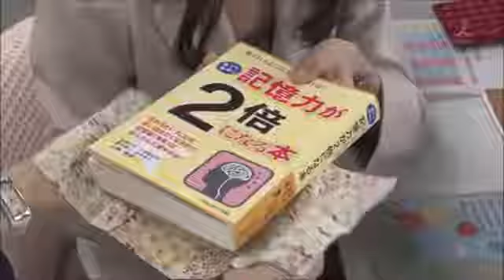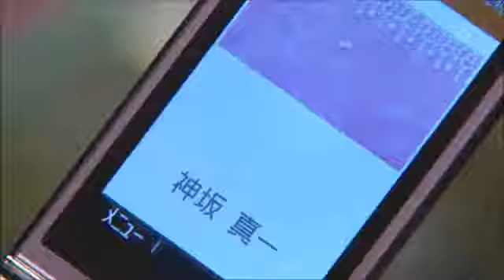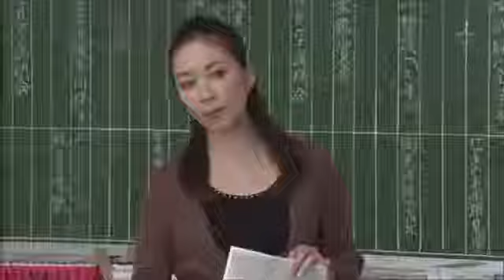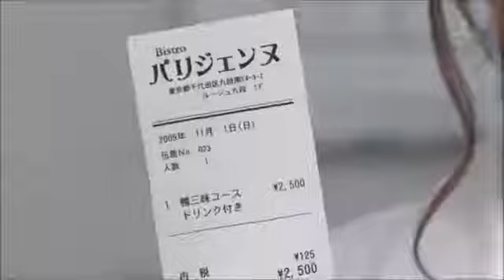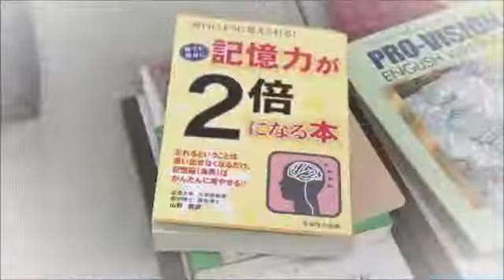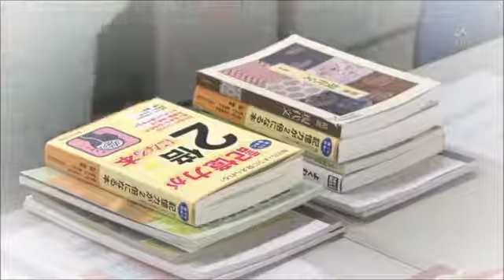ohitorisama cap 4 parte 3 sub español